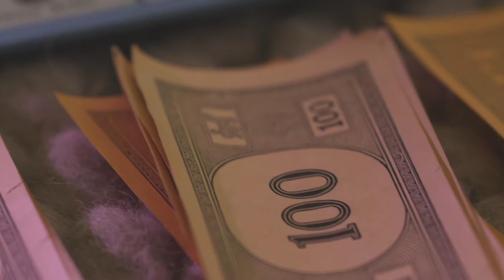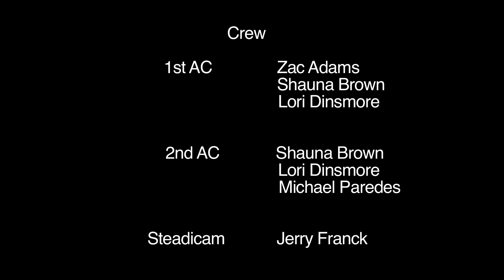Miles of Light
Short Film Produced by James Franco
Directed by Chris Adler
Cinematography by Travers Jacobs